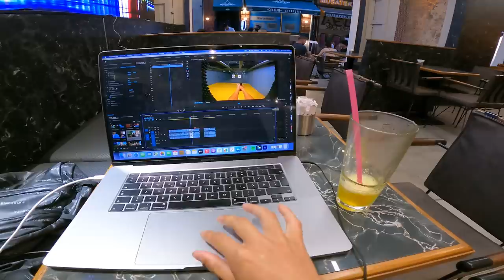دخلت إلى أخطر حي في تركيا 😱 مسلسل الحفرة çukur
هادا هو الرابط 👇🏻

هادا كود برومو 👇🏻

rojoula48

🔹If you want to help me for my travels ⤵️

•Card number ( CIH Bank) 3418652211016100